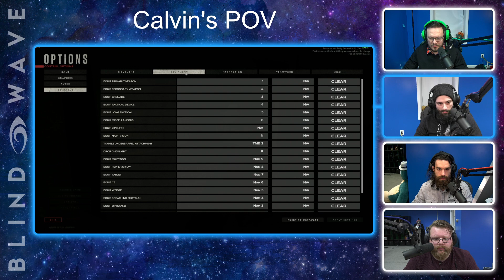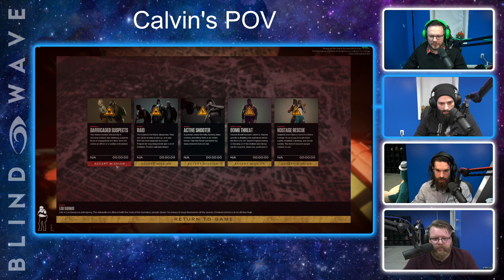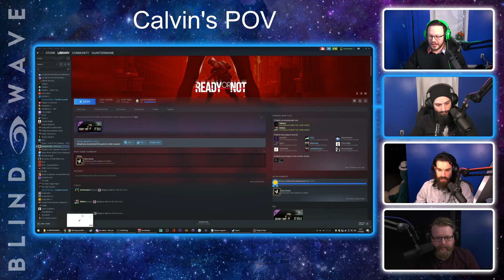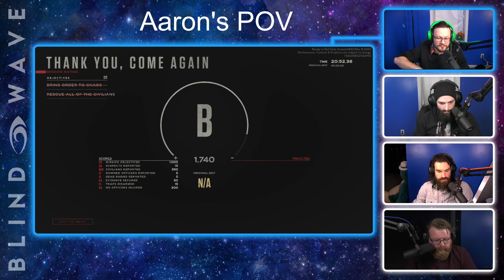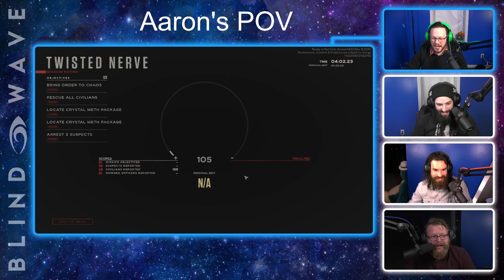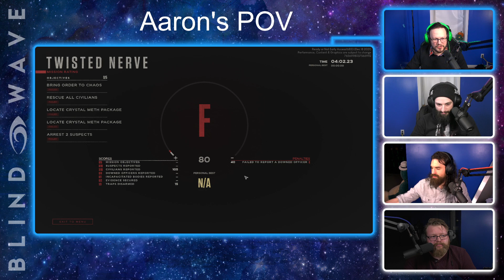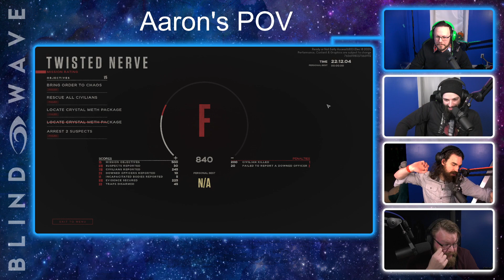The Crew Plays - Ready or Not - #1 FULLSTREAM